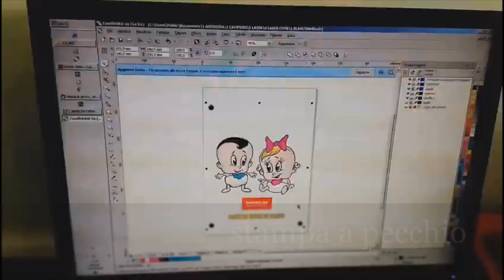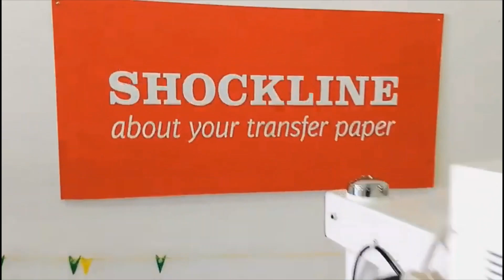Come personalizzare una t-shirt nera con il transfer per stampanti laser: FC BLANC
Come personalizzare tessuti di colore scuro con il transfer per stampanti laser cmyk FC BLANC di Shock Line. Nel video mostreremo due applicazioni: con e senza  l'utilizzo dell'application tape.